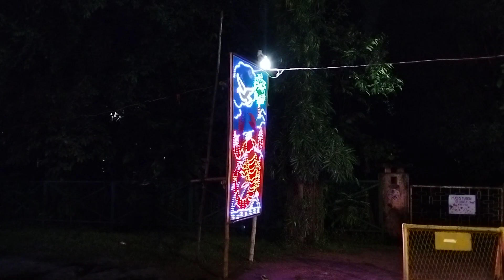mecon colony Durga Puja 2022